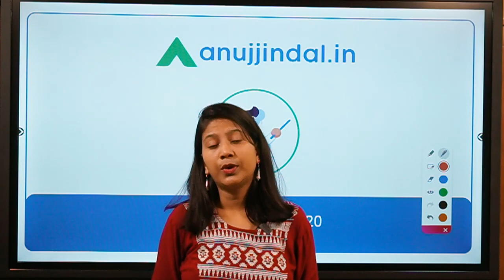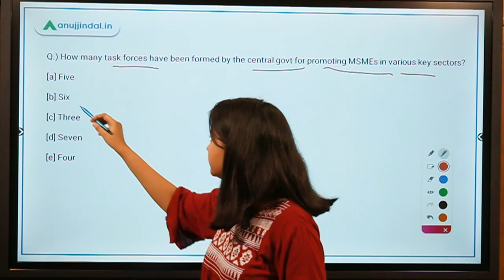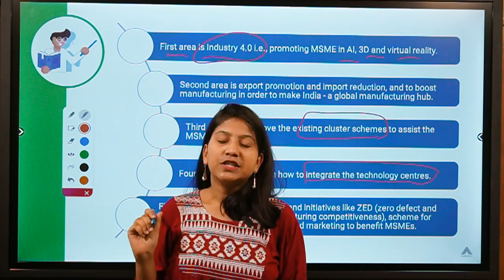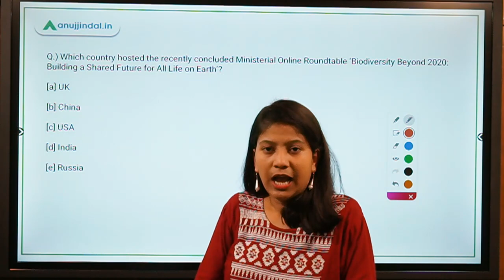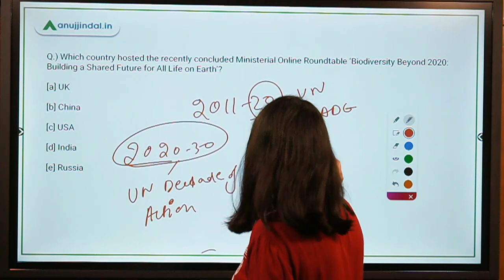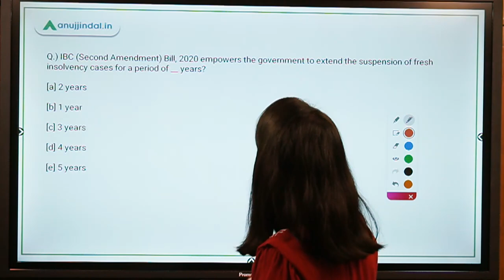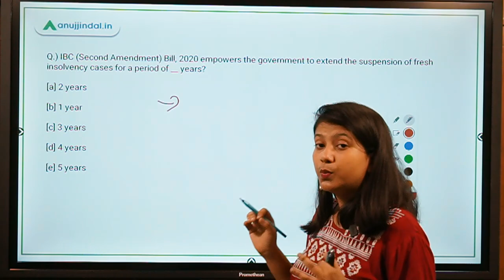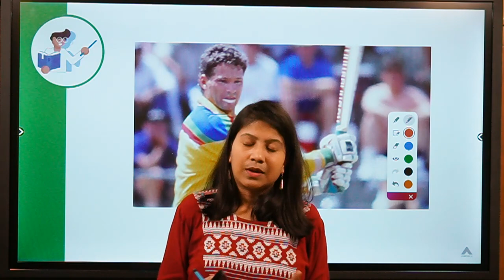RBI & SEBI 2020 | Morning Tales | Daily Current Affairs | 26th Sept - by Neha Ma'am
In the Current affairs for September 26, 2020, I will discuss the Five task forces created for MSME, UN Climate summit, COP 15 of UN Convention of Biological Diversity, UN Decade of Biodiversity, UN Decade of Action, cricket legend Dean jones, Insolvency and Bankruptcy Code (second amendment) bill 2020, suspension of IBC CODE.